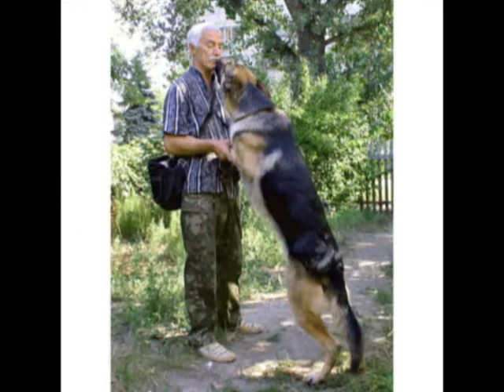Мужичок за 50. Ю.Ловыгин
Одинокий мужичок за 50